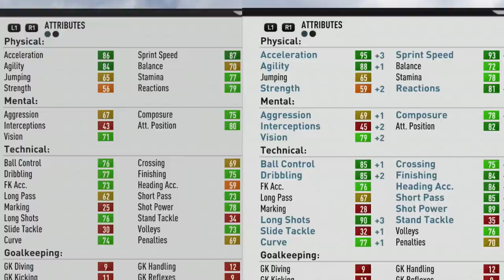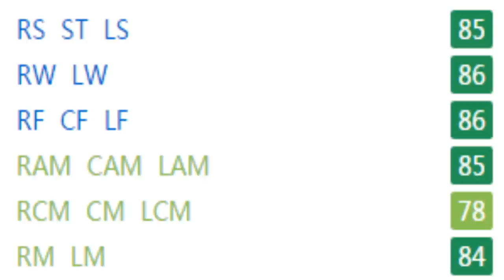FIFA 17 | Gonçalo Guedes | Growth Test + Gameplay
An extremely well rounded attacking player. Pacey and agile along with a good passer, dribbler, and finisher. Can play LW/RW, LM/RM, CAM, and ST at a very high level.